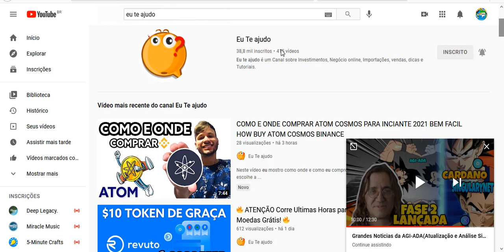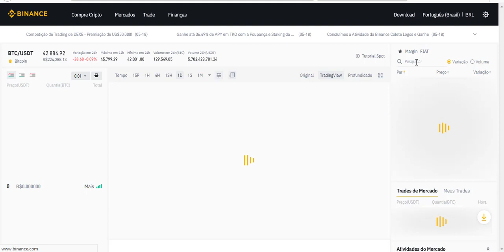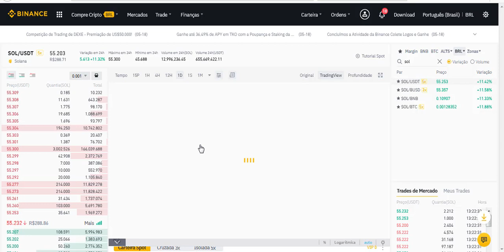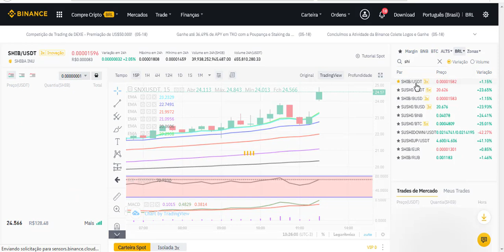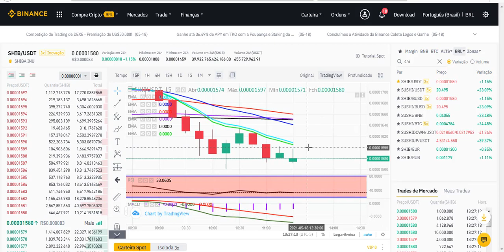AS 3 TOPS CRIPTO ALTAS DO DIA GRANDES OPORTUNIDADES NESSE MOMENTO analise da Shiba inu previsão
Você pode comprar ADA na Binance e então enviar para qualquer pessoa em qualquer lugar eu envio para carteira YOROI.

📹 ASSISTA TAMBÉM:
💴 COMO criar uma Carteira guardar Ergo e ADA